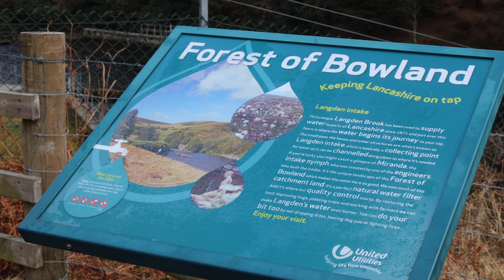Forest of Bowland, Lancashire, England, United Kingdom